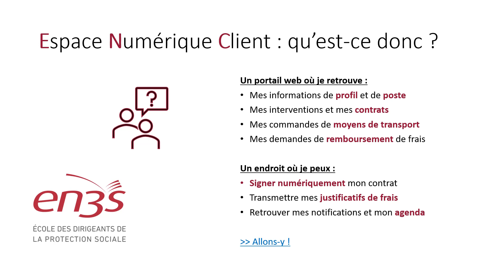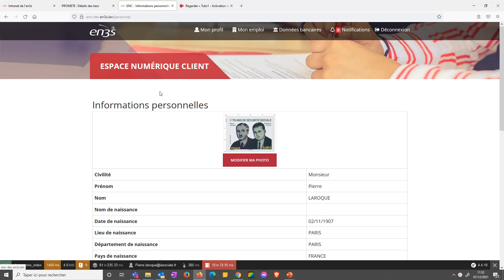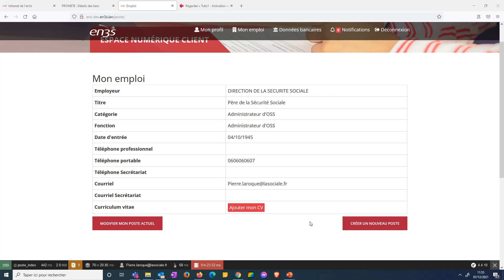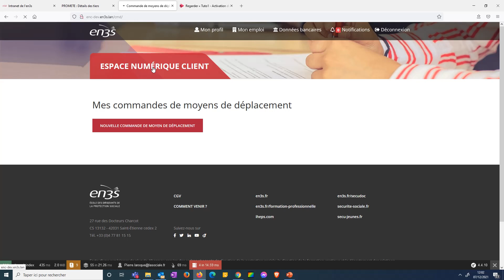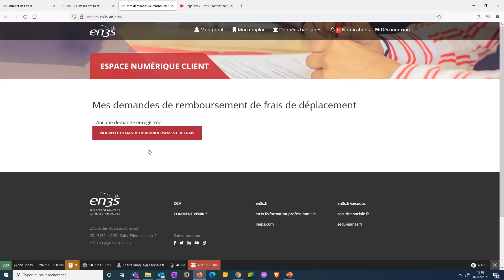Présentation générale de l'Espace numérique client (ENC) de l'EN3S